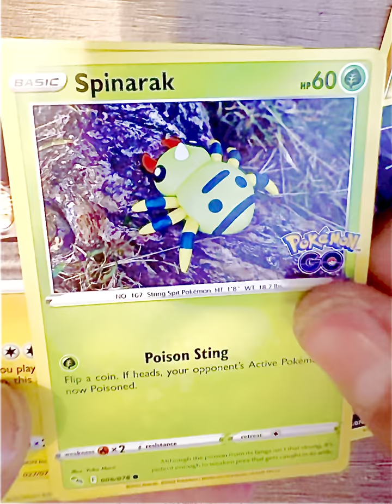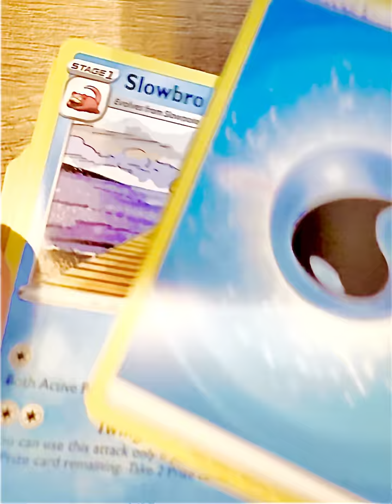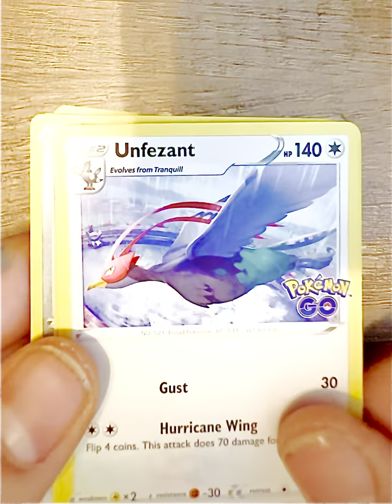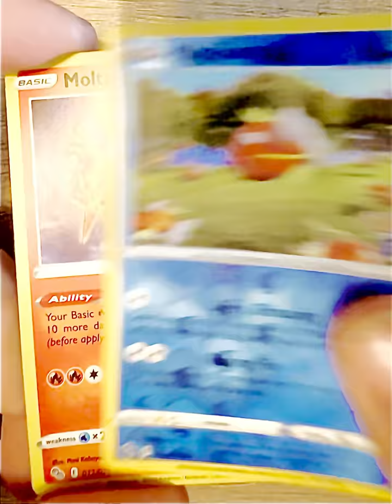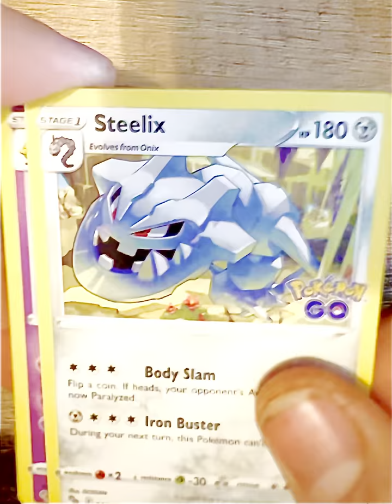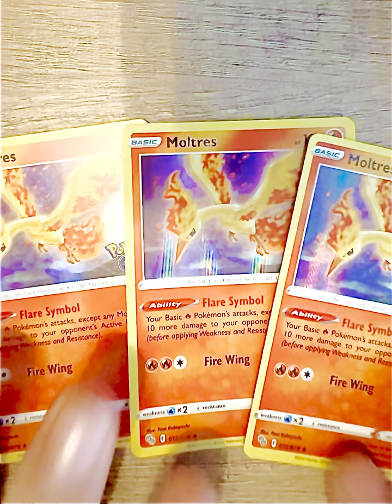POKEMON GO TCG ULTRA RARE? 5 booster packs ASMR